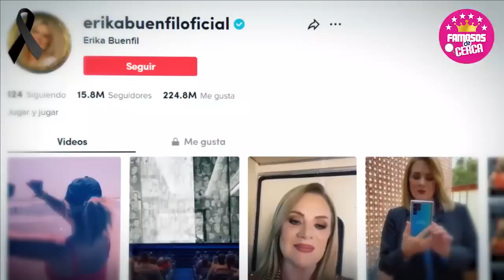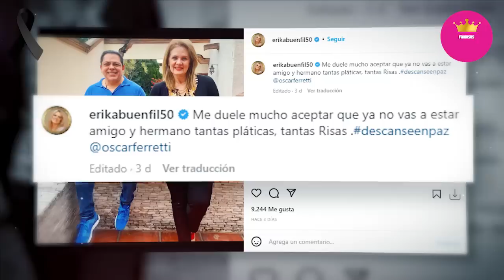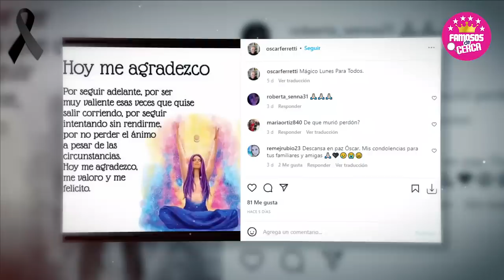🎚️🖤 ¡ 𝗗𝗘𝗩𝗔𝗦𝗧𝗔𝗗𝗢𝗥𝗔 𝗡𝗢𝗧𝗜𝗖𝗜𝗔 ! Llega a la Vida de 𝗘𝗥𝗜𝗞𝗔 𝗕𝗨𝗘𝗡𝗙𝗜𝗟 / Se Fue Muy Rapido 😭🎚️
Erika Buenfil No Se Esperaba esta Mala Noticia.

 BIENVENIDOS!!!
suelta la sopa
televisa
exclusivas
venga la alegria
tv azteca
polemica
chismes
Entertainment
farandula mexico